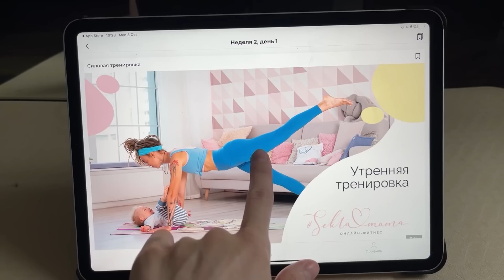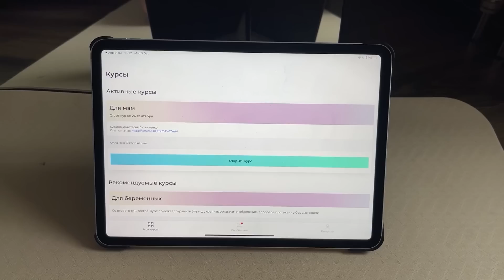*одна с ребёнком*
SEKTA
онлайн - фитнес курс для мам 💕:

inst##: @sektamama

inst##: @ranovstavat